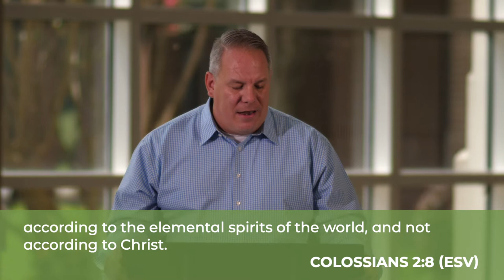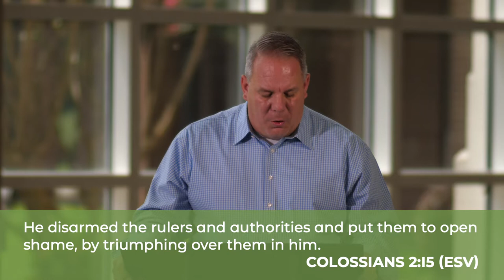Jesus + (September 13, 2020 - Online)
Colossians 2:6-15
Jason Miller